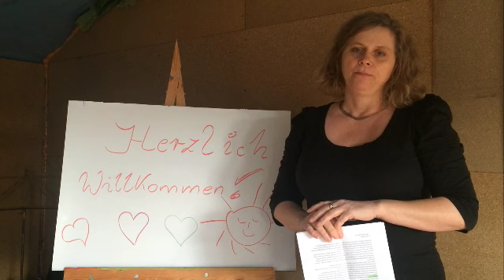01 Willkommen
Willkommen für Frauengruppe im Human Trust